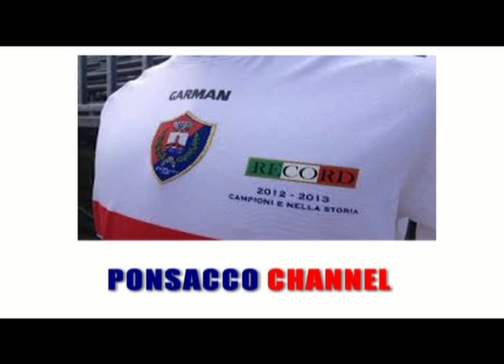PONSACCO-PIETRASANTA 2-1 (12/01/2014) - Eccellenza Toscana gir. A 2013/2014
La sintesi di PONSACCO-PIETRASANTA  2-1  (12/01/2014) - Eccellenza Toscana gir. A 2013/2014